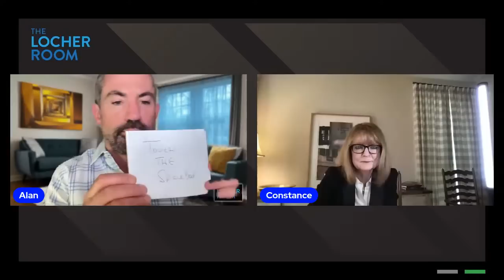One on One with Constance McCashin - The Locher Room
Please join Constance McCashin live in The Locher Room on Friday, May 12th at 3 p.m. EDT / 12 p.m. PST. Constance will be here to look back at her career as an actress and tell us about the work she is currently doing today as a Licensed Independent Clinical Social Worker.

Constance rose to fame at an early age on The Howdy Doody Show, but her parents squashed her early career so she could have a normal childhood. 25 years later she was living in that famous cul de sac on the CBS primetime series Knots Landing where she played Laura Avery for nine years. She also spent two seasons on Brooklyn Bridge.

After days on the set of Brooklyn Bridge, Constance got her master’s in psychology at night. She relocated to Boston, MA where she obtained a master’s in social work from Simmons College. From there she went on to work in the counseling center at Brandeis University, while simultaneously teaching in their theater department. The melding of these two worlds has resulted in a skill set she could not have planned for.

Join us on Friday, May 12th in The Locher Room to catch up with Constance McCashin live.